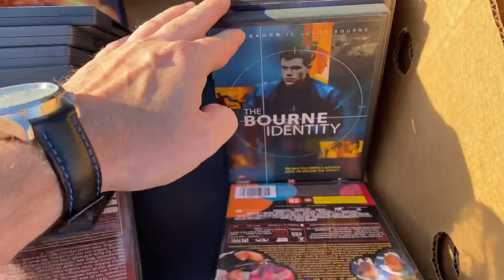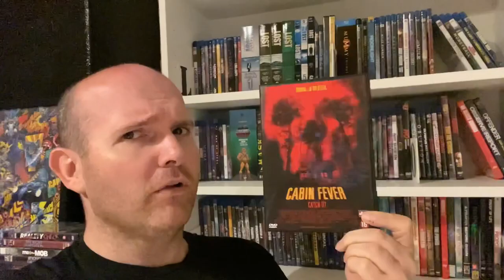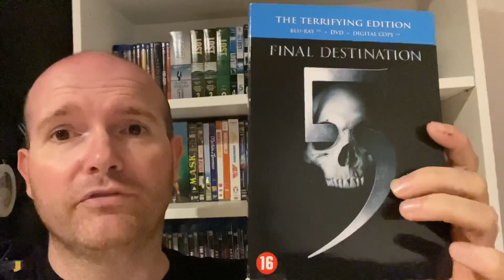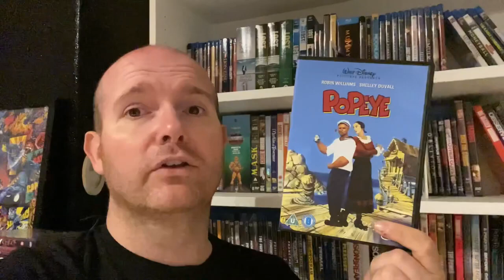#47 6 NIEUWE TITELS GEVONDEN OP DE ROMMELMARKT IN STADEN 😊